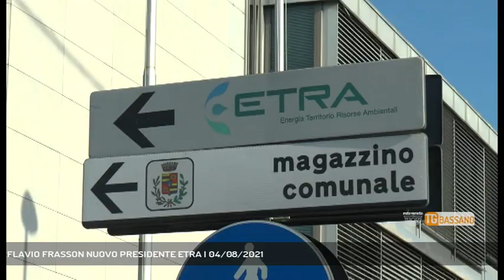FLAVIO FRASSON NUOVO PRESIDENTE ETRA | 04/08/2021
TG Bassano del Grappa 04/08/2021 - CITTADELLA - Nuovo consiglio di gestione di Etra, il nuovo presidente della multiutility è Flavio Frasson. Ecco i suoi obiettivi || Bisognerà attendere ferragosto per la ratifica della nomina, ma di fatto Flavio Frasson è il nuovo presidente del consiglio di gestione di Etra, la multiutility che fornisce servizi a 69 comuni tra Padova e Vicenza. Una governance rinnovata con la scelta del nome di Frasson volto noto della politica del territorio.Attenzione agli utenti con investimenti all'insegna delle politiche green, ecco gli obiettivi di Frasson.La sua nomina è stata però accompagnata da una polemica tutta politica che vede la lega grande promotrice del nome di Frasson, con il bene placito del Pd, ma non degli storici alleati di centro destra di Fratelli d'Italia. - Intervistati FLAVIO FRASSON (Presidente Etra) (Servizio di Valentina Visentin) - Segui Rete Veneta anche sul digitale terrestre! Visita il sito